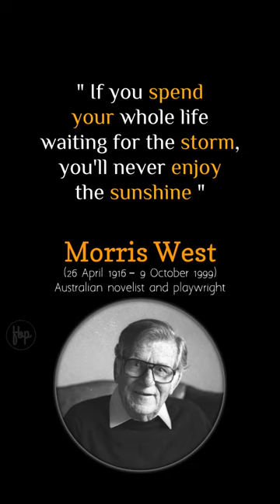QUOTES || INSPIRATION, MOTIVATION || MORRIS WEST